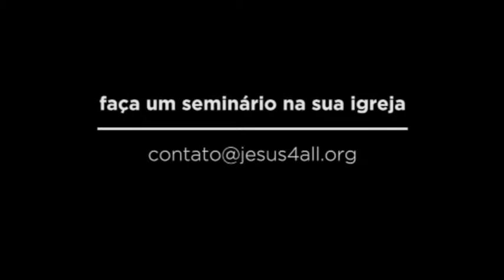Davi Silva convite para Russi@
Seja parte de um dos maiores eventos da terra, vamos juntos proclamar o evangelho do Reino em toda terra! Junte-se a nós!